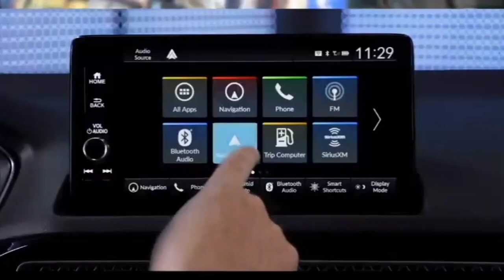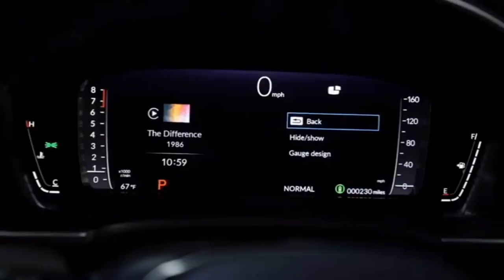2022 New Honda Civic | The Luxury Sedan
2022 New Honda Civic | The Luxury Sedan